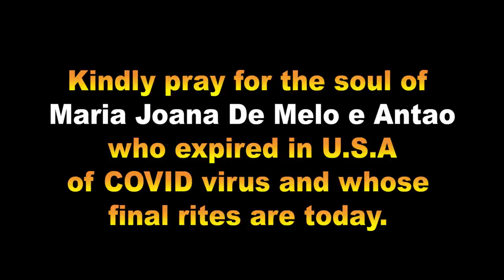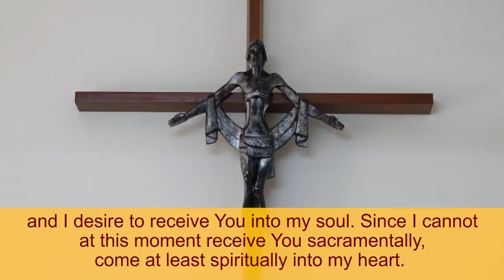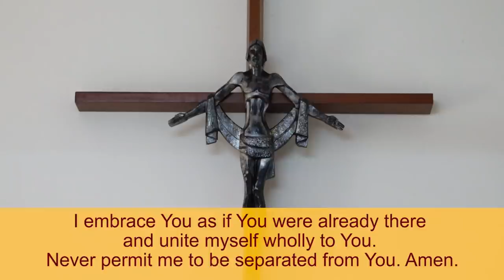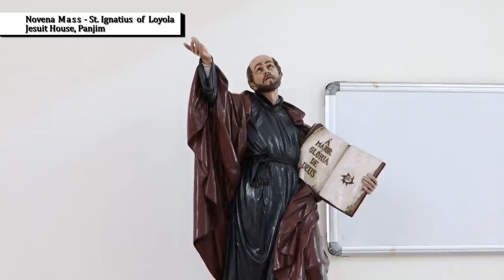Novena Day 4 - 25 July - Saint Ignatius of Loyola - Fr Kelwin Monteiro SJ, Jesuit House, Panjim